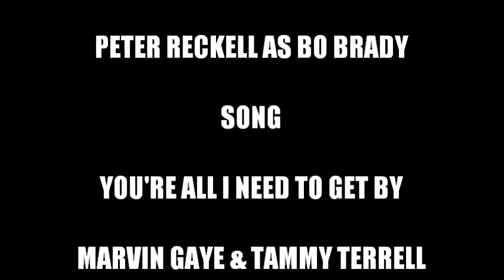Bo & Carly- You're All I Need To Get By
Bo and Carly "Dance On The Rooftop" scene set to the beautiful song "You're All I Need To Get By," by Marvin Gaye and Tammi Terrell. **Video made for entertainment only under fair copyright law 107.**